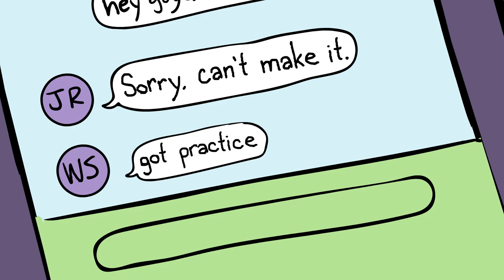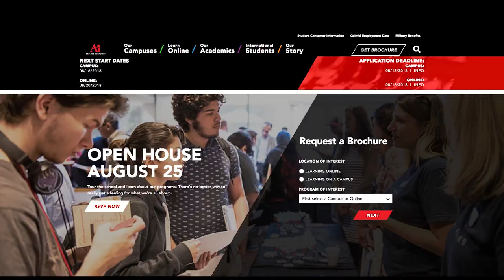I Lost My Friends Because I Don't Play Sports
Zach used to have a ton of friends and they did all the stuff that boys do together - joke around in class, hang out and have sleepovers on the weekends, and get into trouble playing ding-and-ditch, crank calling girls in their class, and staying up late. It was awesome. He felt like it would last forever.

But then, when middle school began, everyone started playing team sports, and they didn’t have recess anymore; there was gym during the day and then team practice after school.

Pretty much everyone did team sports. All of Zach's friends joined teams and it was kind of surprising to him - It was like they had been waiting their whole lives, like they had a whole plan that they never told him about. But Zach didn’t want to join team sports - he loved playing, and loved running around with his friends - it wasn't like he was un-athletic or out of shape - but he just didn’t love team sports.

His friends started having practices every day after school, and games, even on the weekends, and they would all do things with their teams, always, and Zach just started staying home and playing a lot of xBox. He actually started to feel really lonely.

Things got pretty bad at school too. Zach would go join his friends at lunch and all they would talk about was the game on Saturday, or who scored the most goals and who had a sucky practice.

One time he invited them all over for a sleepover and they all said they couldn’t because of an early game the next day but that night he saw on Instagram that they were all out together having fun.

Eventually it got so bad that they wouldn’t even say hi to him in the halls. He felt totally ignored, so alone, and like a loser that didn’t fit into anything. He started feeling really bad about himself. He had lost all his friends, and there was no denying it.

Zach started staying in his room more and more, and playing hours of video games, depressed. His mom would yell at him to get out of the house, to make new friends, to turn the xBox off, but all he wanted was to be left alone.

Then one day he found a feature in one of his games that let him record the gameplay and change the angle of the camera and stuff. So, instead of just playing he started making short movies that had the characters in his game act out, then he'd export them and do the voices and add other parts from videos he'd find online. He taught himself animation, and other media arts skills.

Zach created movies whenever he could, and he got better creating more.  He made online friends who let him direct them and to do voices. He showed his parents a few of them and they thought they were pretty cool.

And that’s when Zach really started getting into film and filmmaking. He read books about it, watched all the classic movies by the best and most famous directors, and it’s all he wanted to do, study films and make movies.

His mom signed him up for an after school film program where they used real equipment and learned all about how to make movies. He started making a few new friends, and slowly, started to feel like he was actually good at something.

Zach loves directing the movies they make there and feels like he has finally found what he loves to do and like he is a part of something.

Things haven’t changed much for him at school because most of the kids still only love sports and think he's weird because he doesn't. He misses his old friends of course, and sometimes wishes it was how it used to be, but he's part of something he really loves and who knows, maybe one day he'll be a famous movie director.

The following/preceding is/has been a paid endorsement by The Art Institutes. The opinion expressed is the individual’s sole opinion and not necessarily representative of Art Institutes.

The Art Institutes is a system of non-profit schools through the United States. Programs, credential levels, technology, and scheduling options vary by school and are subject to change. Not all online programs are available to residents of all U.S. states. Some institutions in The Art Institutes system are campuses of Argosy University. Administrative office: The Art Institutes,

See aiprograms.info for program duration, tuition, fees and other costs, median debt, salary data, alumni success, and other important info.